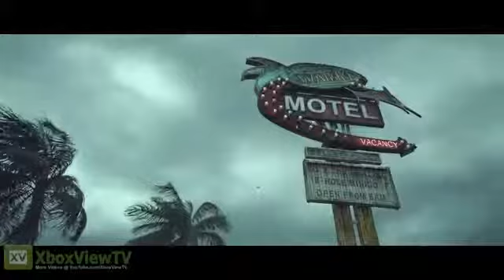HITMAN 5 Absolution - E3 2012 Attack of the Saints CGI Trailer FULL HD1524